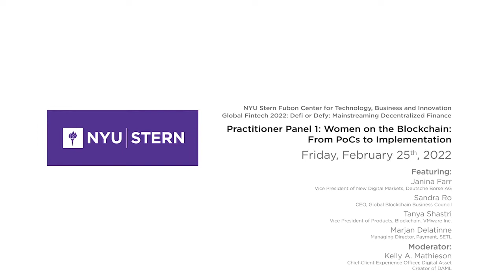2022 NYU Stern FinTech Conference: Women on the Blockchain: From PoCs to implementation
NYU Stern Fubon Center for Technology, Business, and Innovation
Global Fintech 2022: Defi or Defy: Mainstreaming Decentralized Finance

Practitioner Panel 1: Women on the Blockchain: From PoCs to implementation

Kelly A Mathieson, Moderator Chief Client Experience Officer, Digital Asset, creator of DAML

Janina Farr, Vice President of New Digital Markets, Deutsche Börse AG

Sandra Ro CEO, Global Blockchain Business Council

Tanya Shastri Vice President of Products, Blockchain, VMware Inc.

Marjan Delatinne Managing Director, Payment at SETL

Kathleen DeRose, Director of the Fubon Center for Technology, Business and Innovation & the Fubon Fintech Initiative, Clinical Associate Professor of Finance, Academic Director of the MS in Fintech Program, NYU Stern School of Business

DeFi, (Decentralized Finance), the blockchain-enabled automation of financial services, is poised to transform financial systems, businesses, and accepted theories. DeFi research is in its infancy, and DeFi commerce is already reshaping financial services. The Fubon Center catalyzes interdisciplinary research, and NYU Stern faculty and our broader fintech community are already exploring this vast, expanding, and unmarked terrain.

Topics include but are not limited to DeFi transformation of asset pricing, financial intermediation, corporate finance, banking and trading operations, payments systems, insurance, risk management, and private equity, and the associated global policies, regulations and security risks.